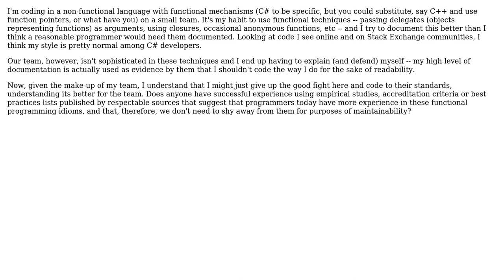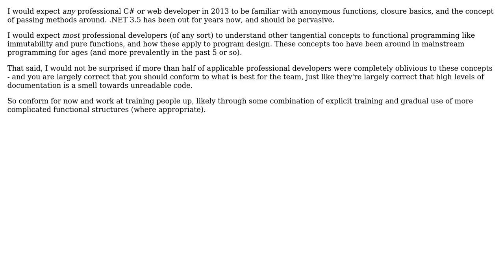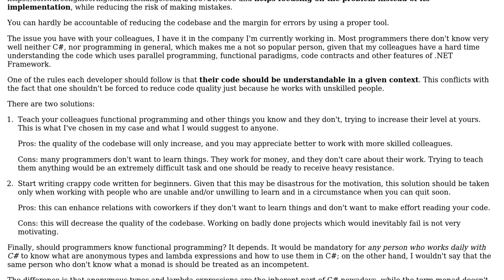How much functional programming expertise can programmers be expected to have?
Software Engineering: How much functional programming expertise can programmers be expected to have?

With thanks & praise to God, and with thanks to the many people who have made this project possible! | Content (except music & images) licensed under CC BY-SA | Music | Images & others | With thanks to user Telastyn user jwrush user Arseni Mourzenko and the Stack Exchange Network Trademarks are property of their respective owners. You are responsible for your own actions.